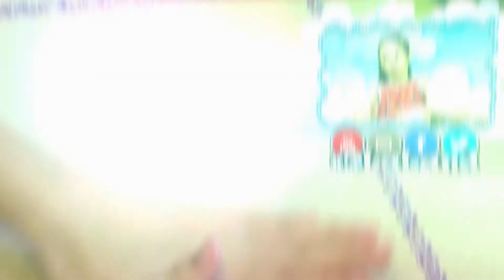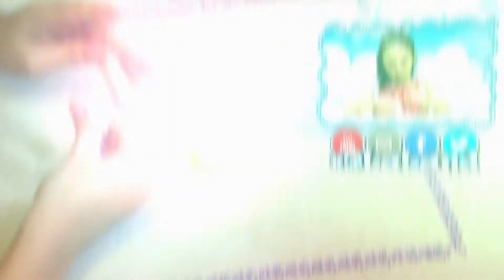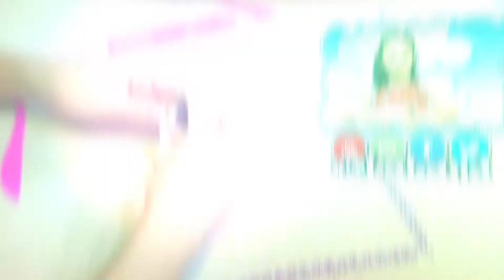QLaLand Qlayarts | How to make a "Guardian Angel" clay model.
In this video, Qaelar created a clay model of an Angel. She just saw one from a storybook and thought of creating it.

QLaLand Qlayarts | Clay models created by Qaelar Bernice, a kid who loved sculpting/molding clay since she was 3 yrs. old. She uses various types of clay such as play-doh and polymer clay but she usually uses air dry clay so that she could play with her creation once it dries up. She uses tools included in the air-dry-clay kit and a plastic pick, although, most of the time she doesn't use tools.  All clay models are also done impromptu.

Bon Dinosaure, Princesse Chevauchant un volant, le Chat, Flippy le papillon, Rose, Le Petit Chaperon Rouge, Poulet au poulet, Baa baa mouton noir Argile, Moulage, Enfants, Activités, Passe-temps, Profitez de, amusement, Coloré, Apprenez, Éducation

ขี่พญานาคบิน, หนูน้อยหมวกแดง, เจ้าหญิง, เจี๊ยบไก่  แกะดำ, ดินเหนียว, ปั้น, เด็ก, กิจกรรม, งานอดิเรก, สนุก, สนุก, มีสีสัน, เรียนรู้, การศึกษา